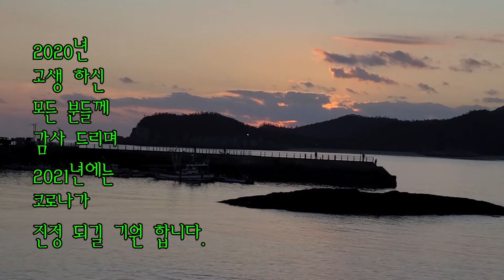군산 선유도 일몰 - 서해바다 일몰입니다.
2020년 한해 고생 많으셧읍니다.
새해에는 맘 놓고 여행 다닐수 있었으면 좋겟습니다.
아자아자...!